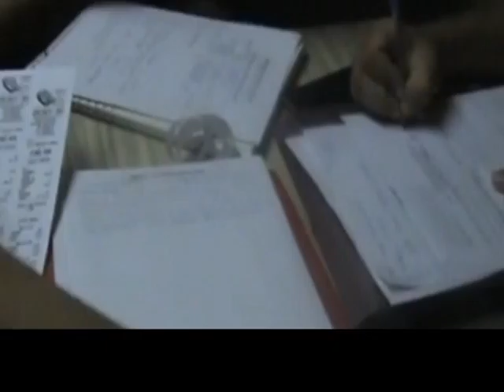ΣΤΟΧΟΣ ΤΟ ΝΟΙΚΟΚΥΡΕΜΑ ΤΩΝ ΤΑΜΕΙΩΝ